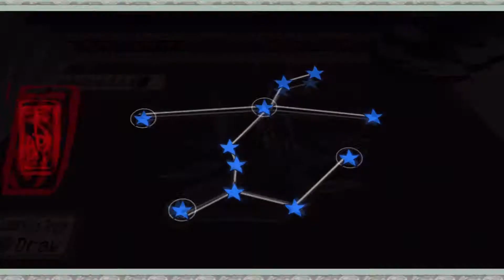Okami HD Part 49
GEKIGAMI!!! I love thunder so much. One of the greatest powers you get in the game!!!

Video Features
1080p HD
29.97 fps (Frames per Second)
48000 Hz, Stereo

Credits

Game
Okami HD - PS3

Capture Card
Hauppauge 1212

Sound Board
XenyX802

Microphone
Blue Yeti pro

 49 forty nine  49 forty nine  49 forty nine  49 forty nine  49 forty nine  49 forty nine  49 forty nine  49 forty nine